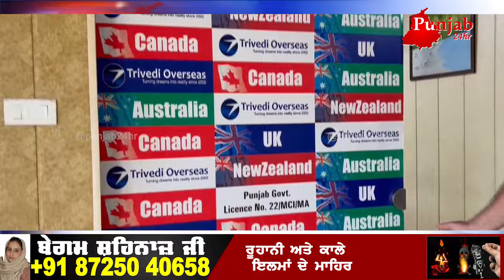immigration ਇਮੀਗਰੇਸ਼ਨ ਇੰਡਸਟਰੀ ਤੇ ਛਾਏ ਸੰਕਟ ਦੇ ਬੱਦਲ ਕਈ ਕੰਮ ਛੱਡ ਭੱਜੇ